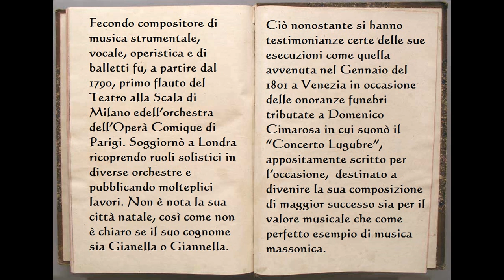Luigi Gianella - Notturno, Capriccio (flauto solo)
Notturo, Capriccio n°2 per flauto solo di Luigi Gianella
esegue: Marco Lorenzo Bizzarri
(2016)